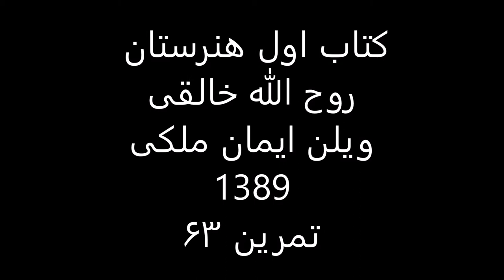کتاب1هنرستان روح الله خالقی ویلن ایمان ملکی تمرین 63'